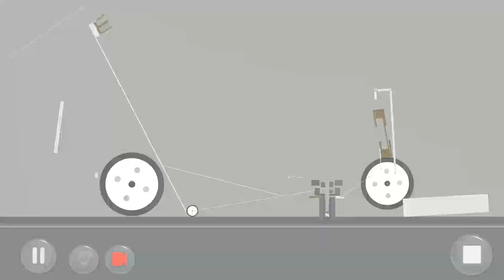by DroidMachineFender: Puzzle Mode Community level: How Are U Doing(created by MagicTK3)